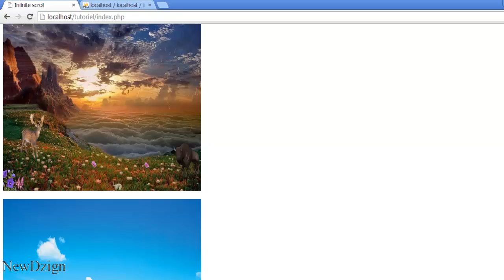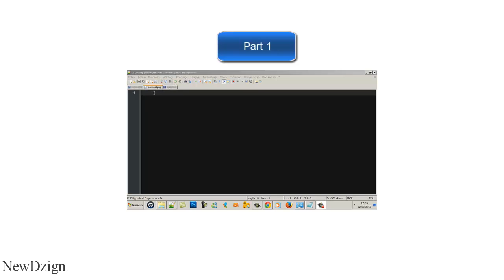How to create an Infinite Scroll | PHP/jQuery/Ajax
Learn how to create a chat box | PHP/jQuery